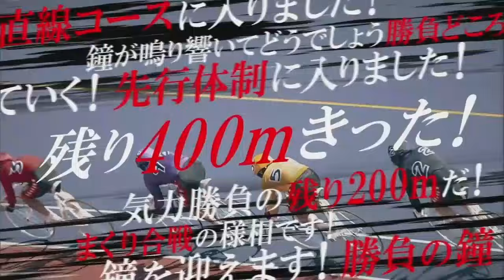2024.04.25 FⅠナイター 湘南クリーンサイクル杯 【平塚競輪】本場開催 最終日【1R～12R】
00:00:00 1R Ａ級一般
00:06:59 2R Ａ級一般
00:14:23 3R Ａ級特選
00:21:57 4R Ａ級特選
00:29:28 5R Ｓ級一般
00:37:32 6R Ｓ級一般
00:48:37 7R Ｓ級一般
00:55:50 8R Ｓ級特選
01:03:36 9R Ｓ級選抜
01:11:26 10R Ｓ級特選
01:20:12 11R Ａ級決勝
01:28:10 12R Ｓ級決勝